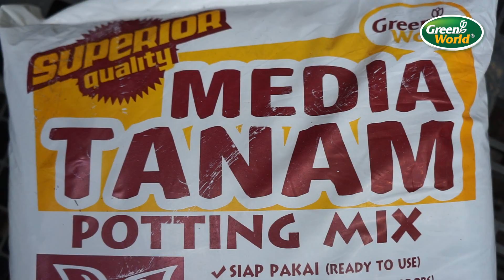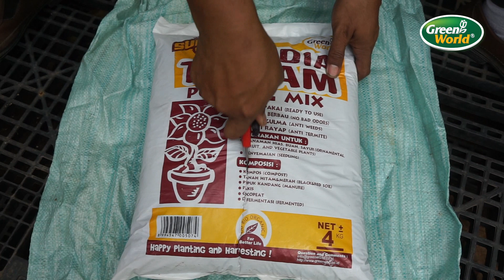CARA PAKAI | PENGGUNAAN & MENG-OPLOS / MENCAMPUR SROTI [Slow Release Bio-Fertiliser] DG MEDIA TANAM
CARA PAKAI | PENGGUNAAN PADA TANAMAN & MENG-OPLOS SROTI [Slow Release Bio-Fertiliser] DG MEDIA TANAM